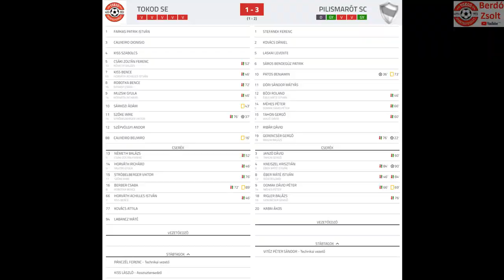Tokod SE – Pilismarót SC 1-3 (1-2) – Összefoglaló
Komárom-Esztergom M.II.O. FELNŐTT 7. forduló

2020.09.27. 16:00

0-1 22’ Gerencsér Gergő
0-2 36’ Patos Benjamin
1-2 37’ Szőke Imre
1-3 90’ Kneiszel Krisztián